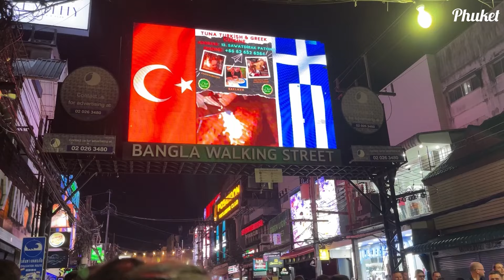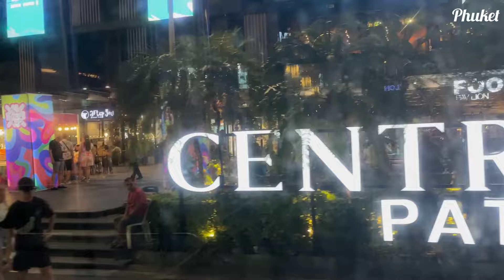PATONG'DA POLİS HER ÇEVİRMEDE 1000BAHT İSTEDİ-FİLLERİ ZİNCİRLEMİŞLER-PHI PHI ISLAND-PHUKET NASILDI?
PATONG BEACH-BIG BUDDHA TEMPLE-NORTH OF THE ISLAND-CASHEW FACTORY-PHI PHI ISLAND-MONKEY-STREET FOOD-OLD TOWN-CHINA TOWN
BURALARI GÖRMEDEN PUKET'I GEZDIM DEMEYİN. O ZAMAN BUYRUN VIDEOYA.:)

KANALIMIZ HAKKINDA
Kanalımız seyahat üzerinedir. Karavan, scooter, aşk, seyahat halindeyken evlilik, avrupa turu, tekne vb.içerikler ile eğlence üzerine bir kanaldır.

Our channel is about travel. It is a channel about entertainment with content such as caravan, scooter, love, marriage on the go, european tour, boat etc.
Joined Jun 7, 2023DHA TEMPLE-NORTH OF THE ISLAND-CASHEW FACTORY-PHI PHI ISLAND-MONKEY-STREET FOOD-OLD TOWN-CHINA TOWN

Joined Jun 7, 2023